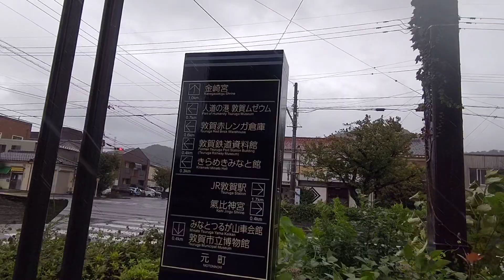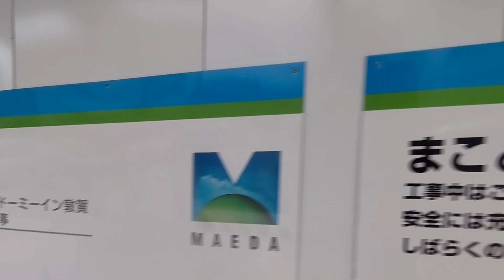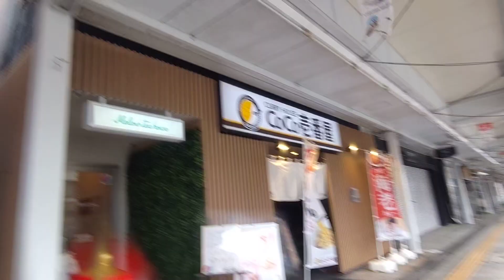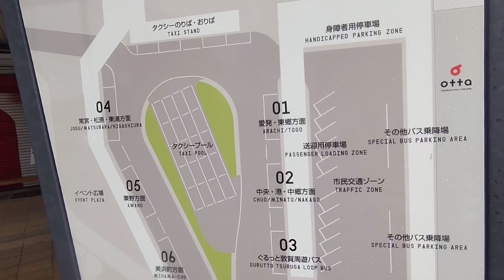【JR北陸本線・小浜線】敦賀駅 (1/2) Tsuruga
駅名のとおり人口約6万2000人の福井県敦賀市にある駅です。

新幹線延伸開業、約5ヶ月前の様子になります。

明治29年に敦賀〜福井間開業。
明治42年に現在地に移転。
大正6年に小浜線(敦賀〜十村間)開業。
昭和62年に敦賀港線の旅客営業廃止、平成31年廃止。
令和6年3月16日に北陸新幹線が金沢駅から延伸開業(予定)、同時に敦賀〜大聖寺間はハピラインふくいへ移管。

【おわび】動画の途中で、暴風雨によるカメラレンズに付いた水滴で、画面が3分程度ユラユラして見られる状態ではなくなります、ご了承ください。

申し訳ありませんが、動画は2本となっております。駅舎内、改札内は2本目(7分弱)になります。

0:01、海が見えます
0:03、すごい風と雨なんですよ
0:30、こちらはコンサートホールのきらめきみなと館
0:44、青信号になるまで建物近くに避難
1:16、渡ります、正面は敦賀市民文化センター
3:33、敦賀駅まで1.7km
5:46、国道8号線に出ました、右寄りへ
6:16、わー、ここから3分弱見づらくなります、すいません
6:19、見づらいですが右は敦賀郵便局
7:37、氣比神宮交差点渡る
7:44、正面には鳥居が見えます、氣比神宮(けひじんぐう)
8:33、ダイソーの500円折りたたみ傘が破損、今日初めて使ったのに…
8:39、ここから歩道に屋根があり大変助かります
8:53、ここでレンズを拭き取る
9:37、歩道は広くて歩きやすいな
9:41、千田書店
10:14、メーテルと哲郎、銀河鉄道999 「別離」。この通りにはモニュメントが数多く展示されています。
13:25、こちらにはドーミーイン敦賀(仮称)が出来るみたいですよ
13:56、大きい黄色い施設が見えてきましたよ
14:11、カレーハウスCoCo壱番屋 敦賀本町店
14:55、反対側にはアル・プラザ敦賀。敦賀アレックスシネマ、無印良品、平和堂など入ってます。
15:28、白銀交差点を左へ、敦賀シンボルロードを歩いていきます
15:42、ロイズの移動販売車、さきほどまで車外に行列が出来てました
16:00、奥の左には敦賀駅前通郵便局が見えます
16:22、画面中央に東横イン敦賀駅前
16:31、999の車掌さんかな、銀河鉄道999 「旅立ち」
18:41、ホテルルートイン敦賀駅前
19:08、駅前広場に到着しました
19:17、駅前広場案内図
19:48、まだ真新しい敦賀駅舎です
20:32、TSURUGA POLT SQUARE otta (オッタ)
20:38、奥にはホテルグランビナリオTSURUGA 福井
21:34、右は駅舎と併設の敦賀駅交流施設オルパーク
21:42、雨も落ち着き、青空も見えてます

乗り換えJR北陸本線、武生駅から北陸新幹線、越前たけふ駅へ(北ルート)、はコチラ

乗り換え北陸新幹線、越前たけふ駅からJR北陸本線、武生駅へ(南ルート)、はコチラ

【JR小浜線】小浜駅周辺の様子、はコチラ